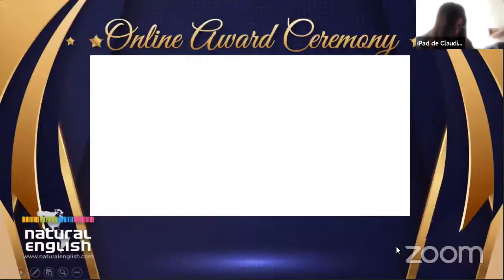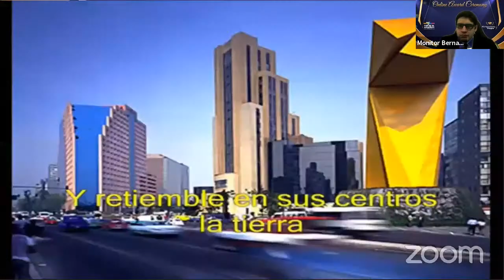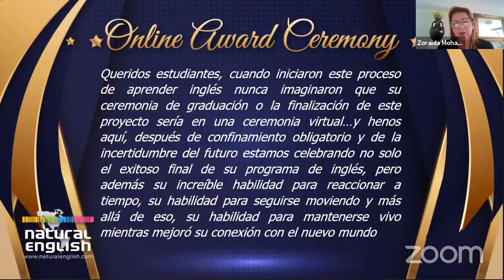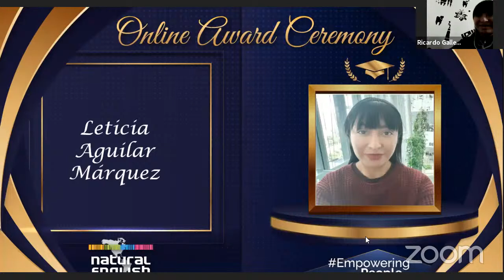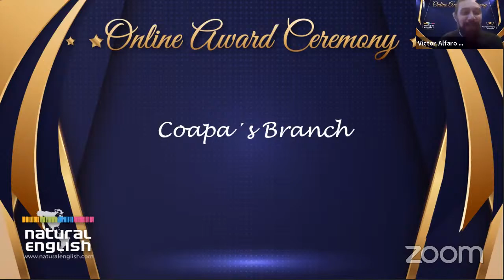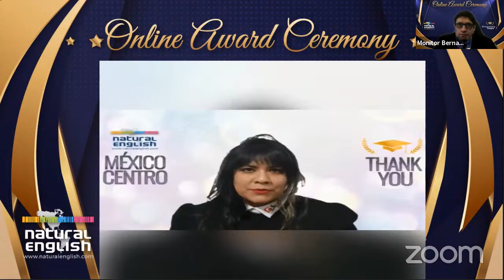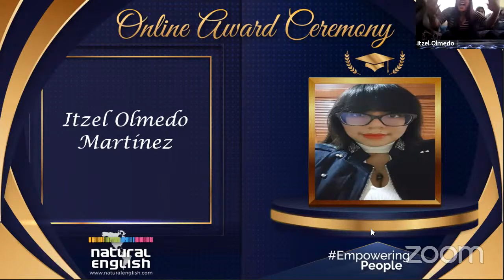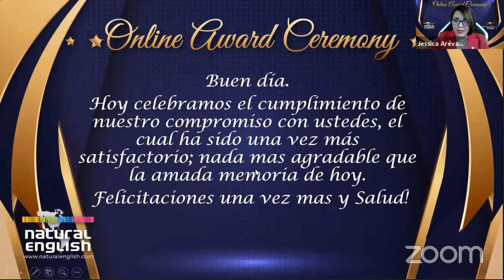Certificaciones Mx centro 20 Nov 2021